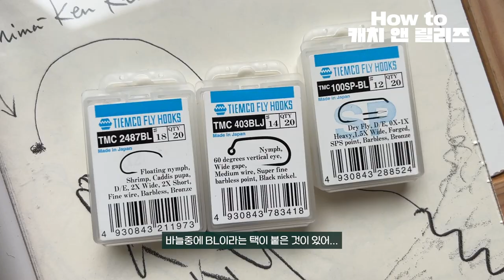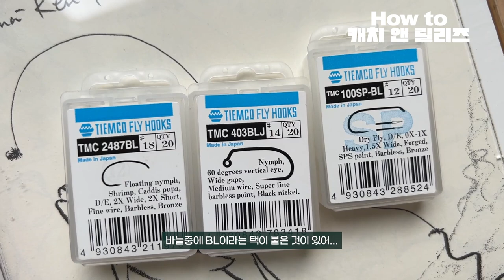[Flyflanet 300]알면 좋은 플라이낚시의 '캐치 앤 릴리즈'_How to catch and release fish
How to catch and release fish

캐치 앤 릴리즈는 포획 후 살아있는 상태로 물에 되돌려 보내주는 행동입니다.
특히 미늘이 없는 바늘을 사용하면 쉽게 풀어줄 수 있습니다.

캐치앤 릴리즈는 물고기의 개체수를 유지하고
물고기의 생존률을 높이기 위한 방법으로
릴리즈가 되어야 합니다.

일부에서는 물고기의 입은 통증을 느끼지 않는다고 하는데…
저는 미늘있는 바늘을 사용을 합리화하려는 생각이 아닐까 해요.
설령 느끼지 않더라도 저는 입 주변에서 피가 나는 것을 보고
모른척 할 수는 없습니다.

물고기를 잡고 놓아주었을 때 부상이나 스트레스로 사망하고
죽지 않은 물거기들은 먹이와 성장 능력을 크게 감소 시킬수가 있다고 합니다.

캐치앤릴리즈는 자연에 대한 배려가 아닐까 싶구요.
여러 사람들이 스포츠로서 지속적으로 즐기기위한
운동이 아닐까 싶습니다.

여러분은 어떤가요?

지금까지 낚시 해오면서
바늘의 미늘을 부러뜨린적이 있으신가요?
없다면 오늘부터 시도해 보시기 바랍니다.

ashot-danielyan-composer-27049680